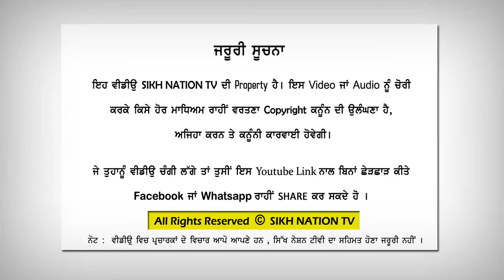ਸਤ ਸੰਗਤ SAT SANGAT | KATHAWACHAK BHAI HARDEEP SINGH G. NANAKPURI TANDA SAHIB UTTRAKHAND 04122018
Sikh Nation Tv   (A Channel For Sikh Nation)
BARSI SMAGAM G. NANAKPURI TANDA SAHIB RUDRAPUR UTTRAKHAND